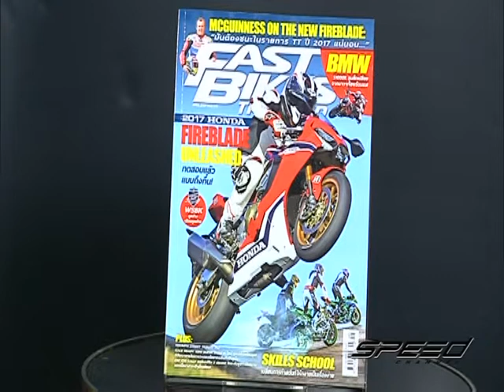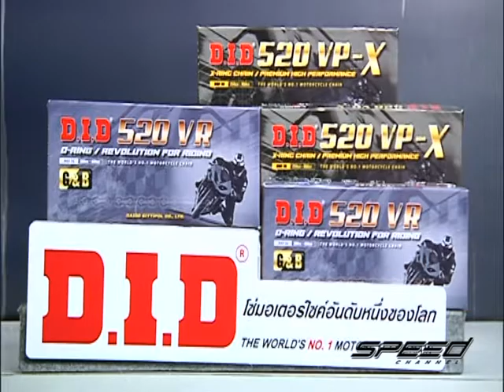Speed Rider OA 25 04 2017 B2